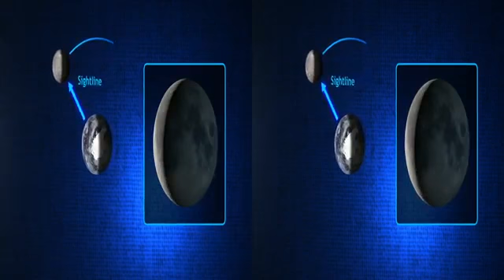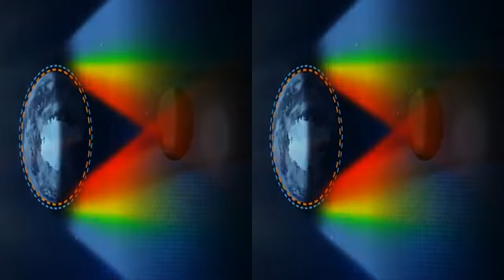NASA Lunar Eclipse Essentials in 3D